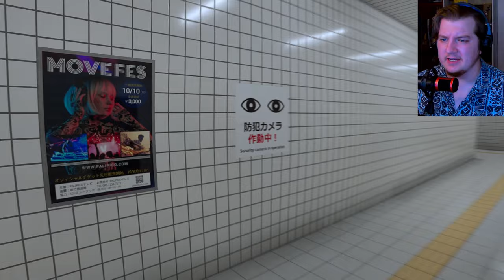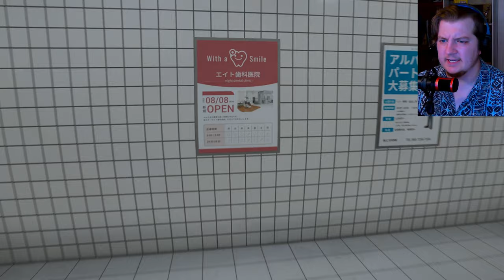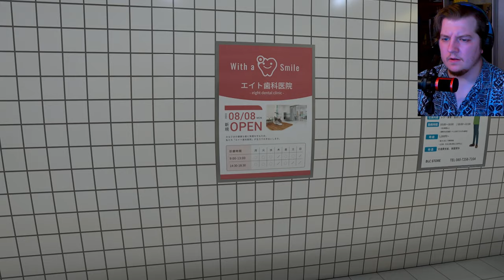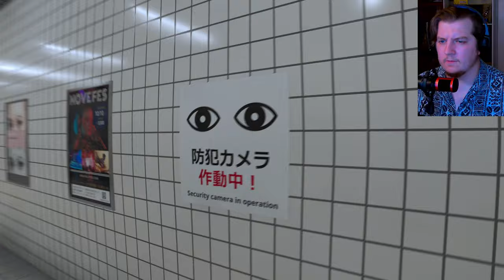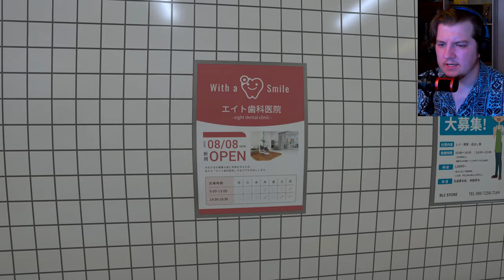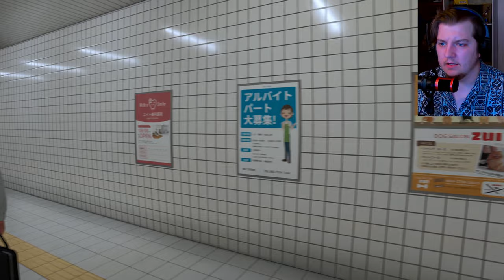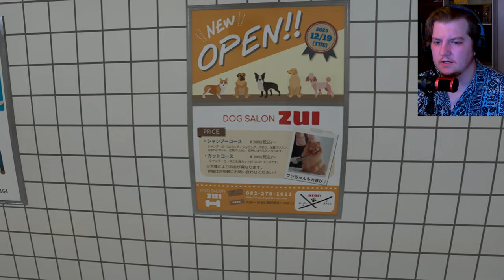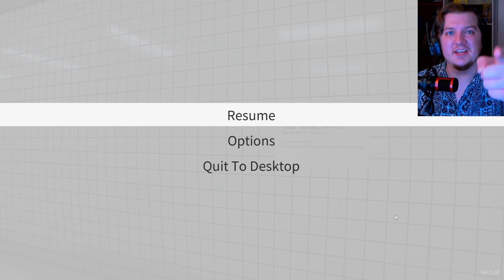An Endless Loop of TORTURE!!!!!!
The Exit 8 - You are trapped in an endless underground passageway. Observe your surroundings carefully to reach The Exit 8.